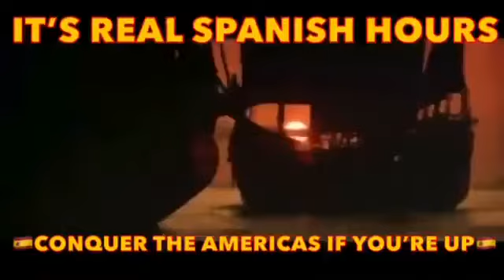It’s real Spanish hours